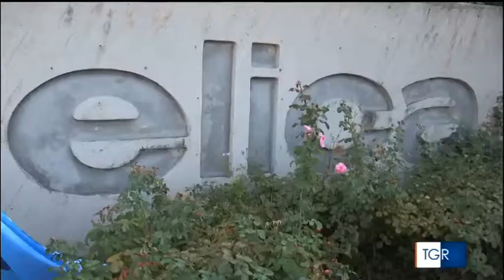Tgr Marche 21 09 17 Accordo Elica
L’ipotesi di accordo tra Parti Sociali ed Elica è stata raggiunta ieri sera dopo un’altra riunione durata più di 7 ore, un’intesa difficile che nel contesto attuale, dove gli ammortizzatori sociali sono agli sgoccioli, si è posta, per i rappresentanti dei lavoratori l’obiettivo principale della salvaguardia dei posti di lavoro e dei livelli salariali dei dipendenti e solo il raggiungimento di questi obiettivi ha reso possibile sottoscrivere l’ipotesi di accordo.

L’esubero effettivo da 164 dipendenti è passato a 30 che saranno comunque gestiti con una procedura di mobilità dove vale il principio unico della volontarietà e della incentivazione che passa dagli attuali 35.000 euro a 42.000 euro per i primi mesi.

L’orario di lavoro è stato il vero nodo da sciogliere, sia per la riduzione salariale che colpisce i lavoratori ,sia per l’aspetto di regolamentazione di eventuali forme di flessibilità che andranno a sostituire l’ammortizzatore sociale nella gestione dell’organizzazione del lavoro. Con questa ipotesi di accordo si è cercato di colmare il più possibile la perdita della quota salariale che deriva dalla mancanza di ammortizzatori sociali ( contratto di solidarietà ) e di rendere il più oneroso possibile per l’azienda l’utilizzo di eventuali forme di flessibilità, a cui può capitare di dover ricorrere non per mancanza di commesse o per ordini improvvisi ma solo per sopperire a disorganizzazione interna.

Nei prossimi giorni saranno distribuiti a tutti i dipendenti copia del verbale sottoscritto, le relative sintesi; nelle giornate di lunedì 25 e martedì 26 settembre saranno svolte le assemblee negli stabilimenti di Mergo, Serra San Quirico e Cerreto d’Esi per l’illustrazione del testo e subito dopo le lavoratrici ed i lavoratori saranno chiamati ad esprimersi tramite voto segreto e certificato sull’ipotesi di accordo, voto che sarà poi vincolante per le organizzazioni sindacali.